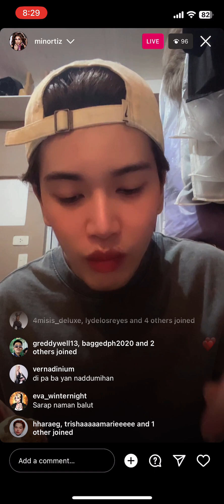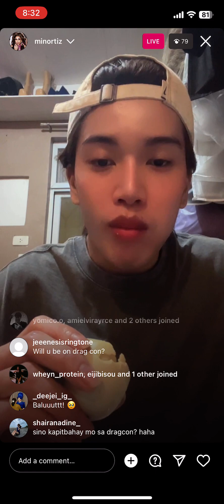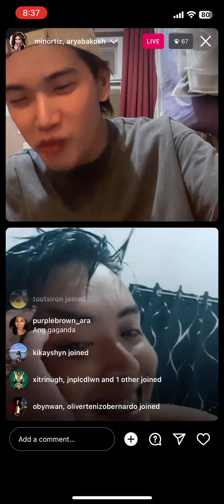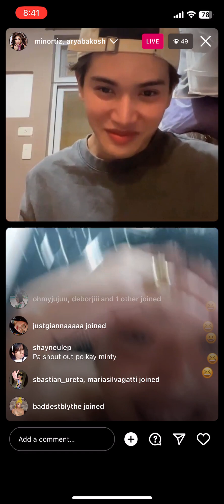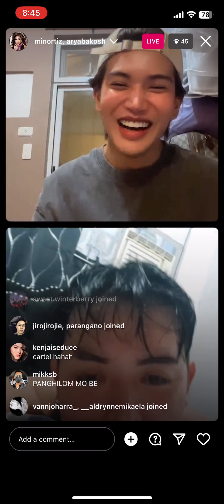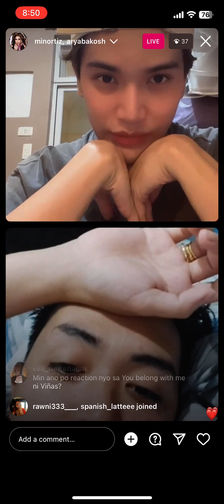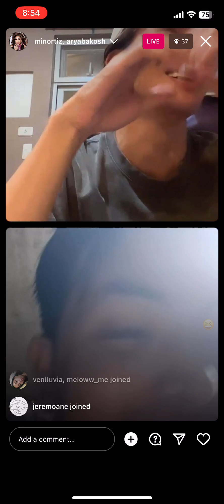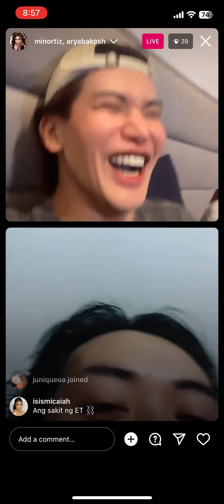Minty Fresh - Instagram Live - 27 April 2023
Drag Race Philippines Season 1 Minty Fresh - Instagram live - Thursday, April 27, 2023